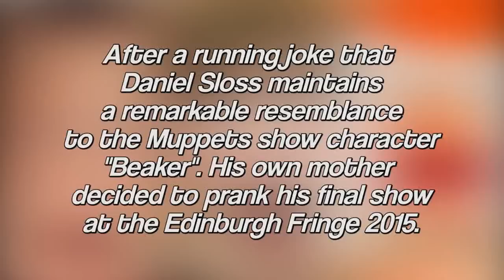Daniel Sloss, Edinburgh Festival Fringe prank 2015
He does look a bit like Beaker from the Muppets. So we got him an audience of Beakers.